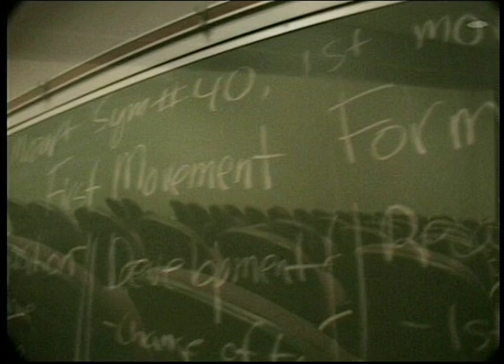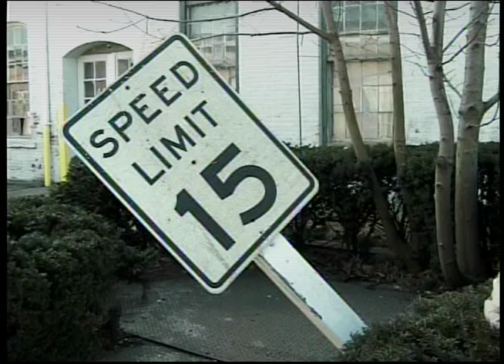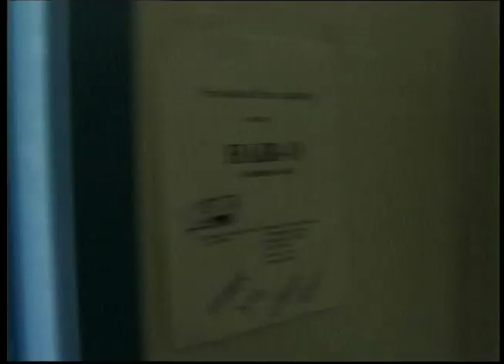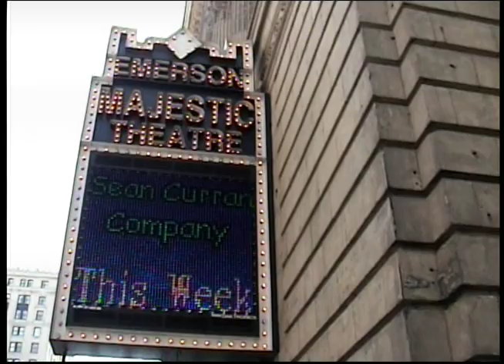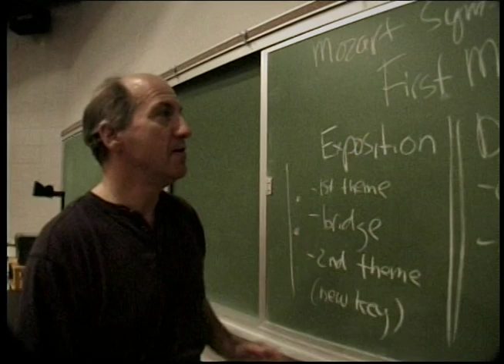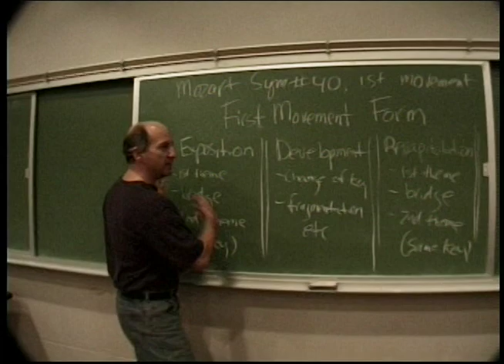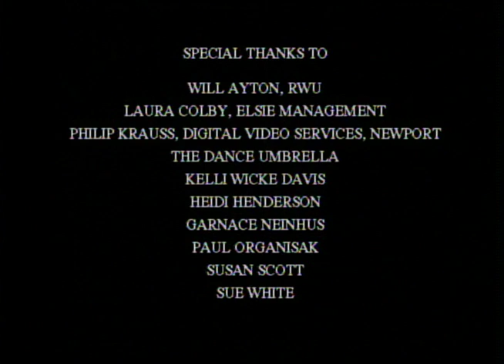"First Movement Form" (2002)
A collaboration between writer/director Gary Shore and DP/editor Christian de Rezendes with choreographer Sean Curran.  Music by Tigger Benford.  Was a fun time back in the day... =)  Shot in Boston and Bristol, RI in 2001-02.